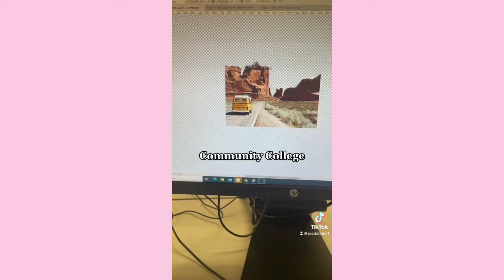My TikTok Compliations 2022 part 3